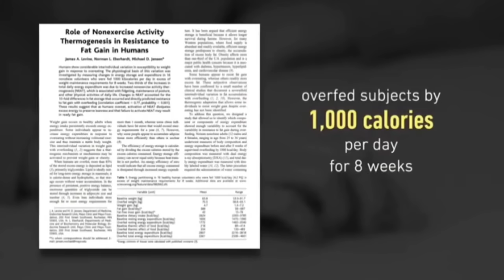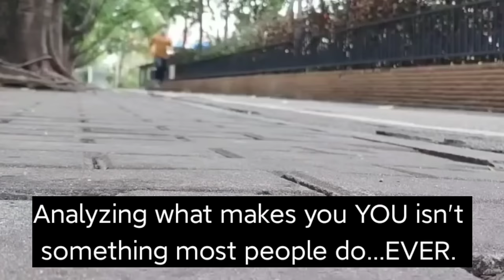IS Obesity A Choice? (Nippard vs Doucette)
Is obesity a choice? In this video we delve into this question, and I explain why I've actually changed my mind a bit about this over the past few years, and how I might even disagree with a large part of my audience (oh no!).

Timestamps:
00:00 Geoff Says Hello
00:29 The Case FOR It Being A Choice
05:29 The Case AGAINST It Being A Choice
09:40 My Thoughts
10:25 Layne Norton Video
11:20 Choices are Important, But Not Everything
13:20 Grab My Book It’s Nice

Geoff's Instagram?
Geoff's Medium?
Geoff's Quora? (you probably already know!)